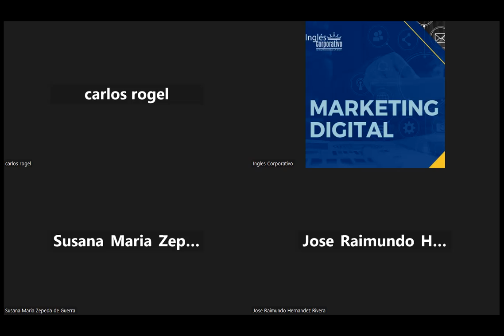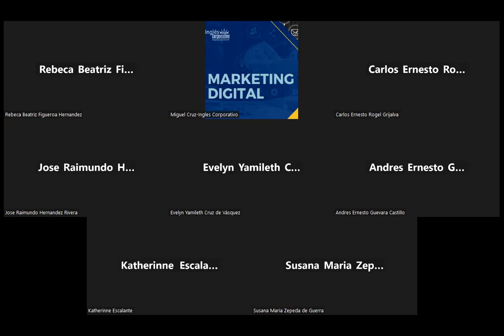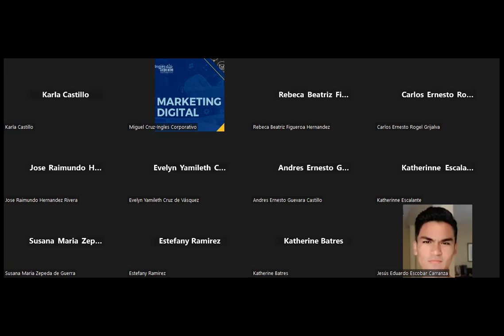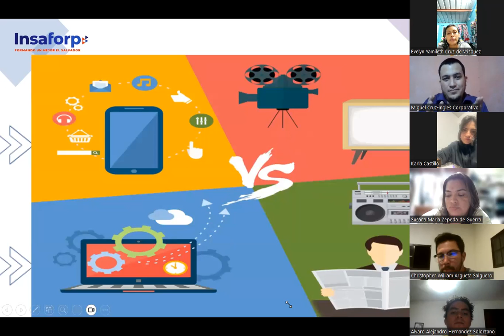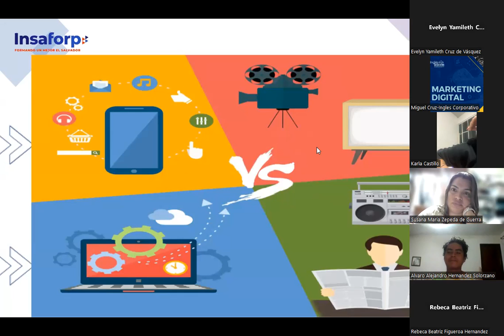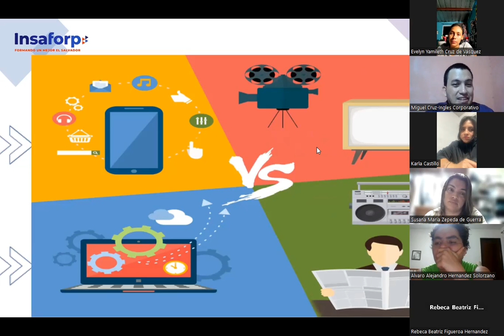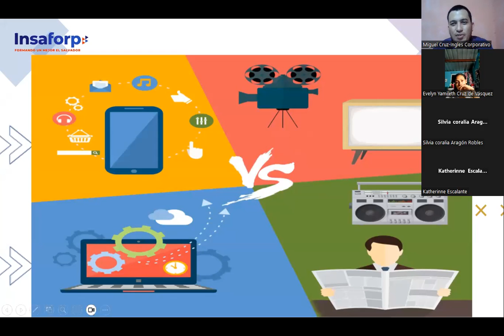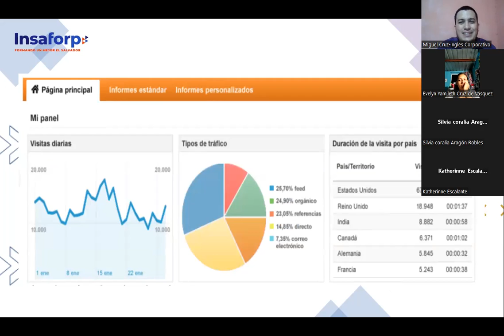CLASE 3-2023-07-05 MKT-01-8-9-PM-07-23-CRUZ-MKT CONVENCIONAL VS MKT DIGITAL